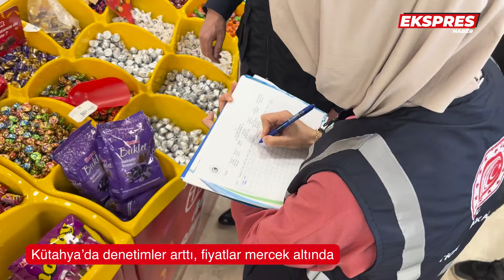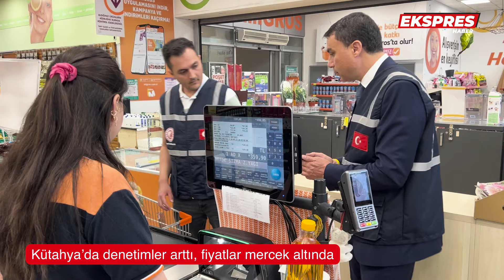Kütahya’da denetimler arttı, fiyatlar mercek altında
Kütahya’da yaklaşan Kurban Bayramı öncesi denetimler arttı. İl Ticaret Müdürlüğü ekipleri, etiket ve fiyat denetimleri gerçekleştirdi. İl Ticaret Müdürü İsmail Hakkı Uygun, yılbaşından bugüne kadar 10 binin üzerinde denetim yaptıklarını bildirdi.

Ticaret Bakanlığı ülke genelinde Kurban Bayramı’na sayılı günler kala, illerde farklı noktalarda denetimlere ağırlık verdi.

Şehir merkezinde marketlerde etiket ve fiyat karşılaştırması yaptı. Kütahya Ticaret İl Müdürü İsmail Hakkı Uygun’un da katıldığı denetimlerde bayrama özel tatlı ve şekerde fiyat araştırması gerçekleştirdi.

Farklı noktalarda 3-4 ekip eş zamanlı denetimlerin yapıldığını bildiren Uygun, Kütahya’da il genelinde kontrollerin sürekli gerçekleştirildiğini söyledi.

Ticaret Bakanlığı talimatıyla tüketicinin korunması hedefiyle illerde uygulamanın yapıldığını bildiren Uygun, “Bayram öncesi özellikle bayramda ihtiyaç olan ürünlere yönelik ürünlere yönelik denetimlerimiz devam ediyor. Denetimlerimize aralıklı olarak bu yönde ilimizde yılbaşından itibaren bugüne kadar 10 binden fazla ürünü resmi olarak denetledik.” dedi.

“TÜKETİCİYİ YANILTACAK FIRSATÇILARA GEÇİT VERMİYORUZ”

Denetim için belirlenen market sayısı olmadığını vurgulayan Uygun, ekiplerin kontrolleri ihtiyaca göre yaptıklarını dile getirdi.

Pandemi sürecinde bu kontrollerin maske, dezenfektan gibi ihtiyaçlara yönelik gerçekleştirildiğini hatırlatan Uygun, şöyle devam etti:

“Nerede fırsatçılık olabilecekse, nerede hata olabilecekse, nerede tüketiciyi yanıltıcı bir durum söz konusu olabilecekse denetimlerimiz bu yönde oluyor. Kütahya'da gerçekten iyi bir denetim, iyi bir uyum da var bu arada. Belediyeler, emniyet gibi kurumlarla da ortak çalışıyoruz.”

“TARTI İLE ÜRÜN ALIRKEN DARA KONUSU ÖNEMLİ”

Kontrollerde eksik bulunan noktalarda cezai müeyyide uygulandığını aktaran Uygun, fahiş fiyatlarla ilgili uygulamaların cezasının daha ağır olduğunu ifade etti.

Kurban Bayramı nedeniyle bir tartı konusuna dikkat çekmek istediklerini anlatan Uygun, şunları kaydetti:

“Özellikle tüketicilerimiz ambalajsız ürün alırken yani tartılarak alınan tatlı, çikolata, şeker gibi ürünleri kutuyla aldıkları zaman darasına dikkat etsinler. Darasını mutlaka aldırsınlar. Farkındalık olsun, çünkü dara gerçekten çok önemli. 700 liraya baklava alıyorsunuz. Darası alınmadan eğer siz alıyorsanız bunu en az yüzde onu bunu ambalajı ödemiş oluyorsunuz. Bunu da ayrıca paylaşmak isterim.”